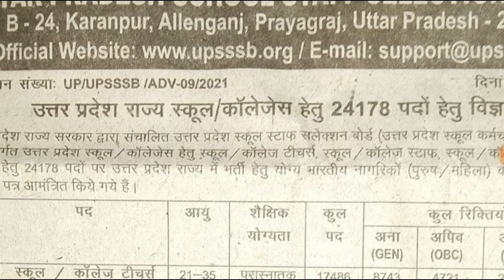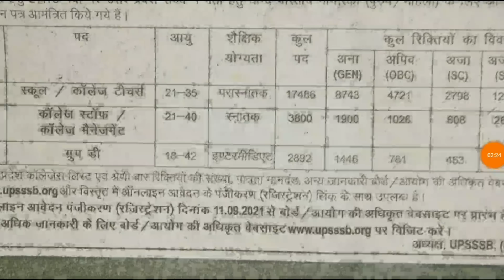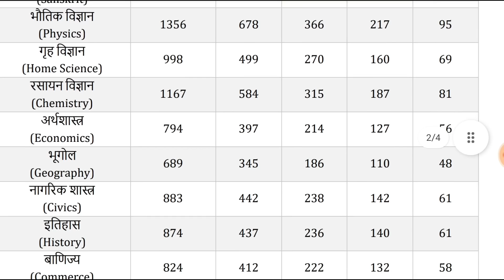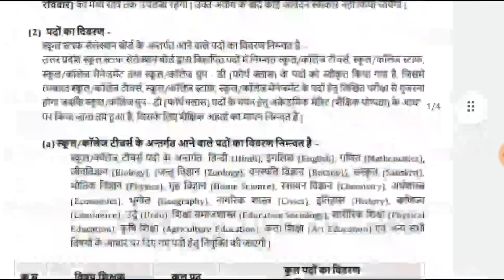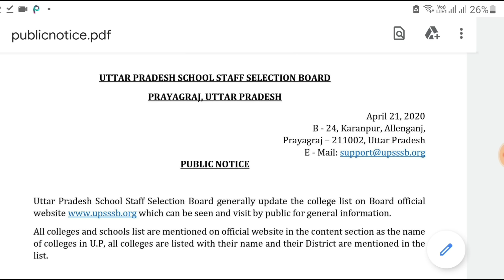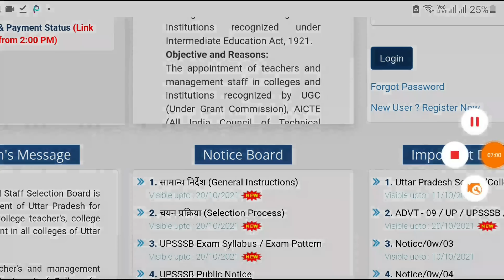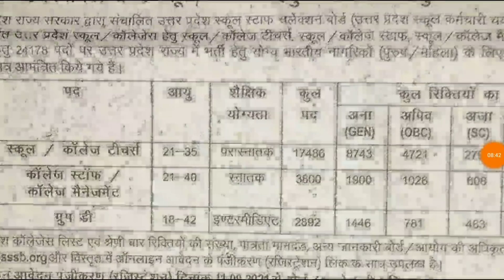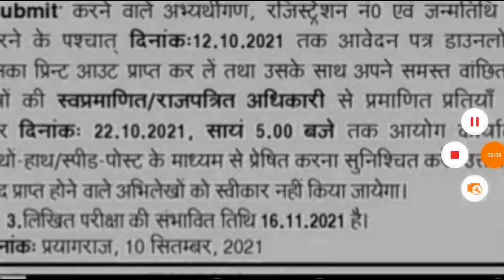उत्तर प्रदेश मे फेक अध्यापकों ,बाबुओ की बंपर भर्ती की पूरी जानकारी । UPPSC NEWS II NEW PRT